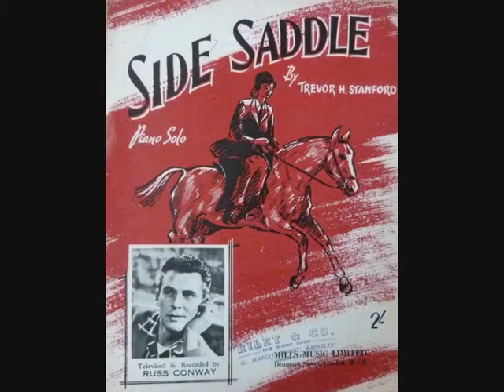Sidesaddle: Melodeon.net: Theme of the Month: January 2018:New Tunes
Speaks for itself, evokes childhood memories.